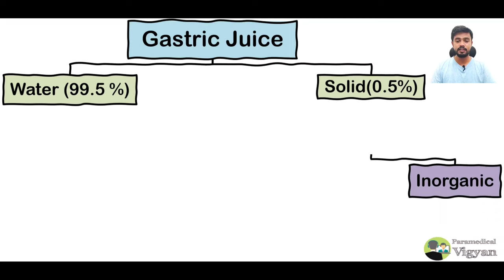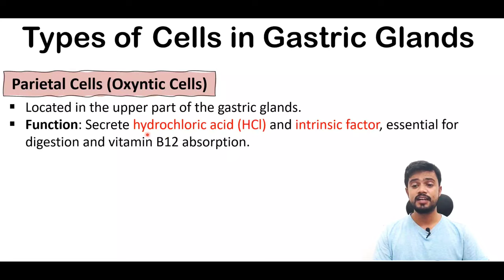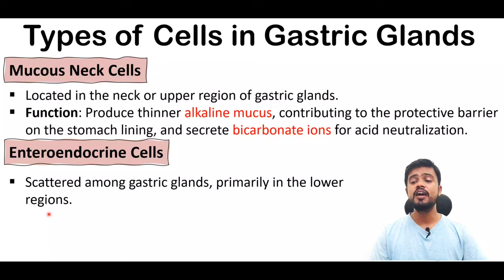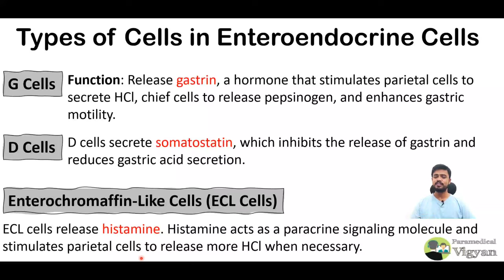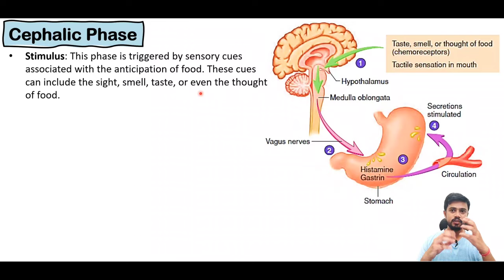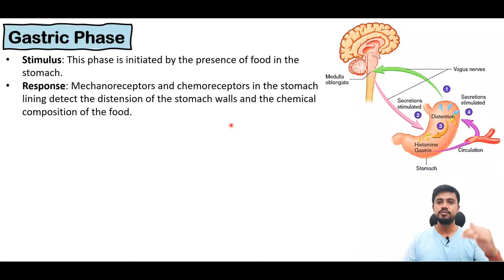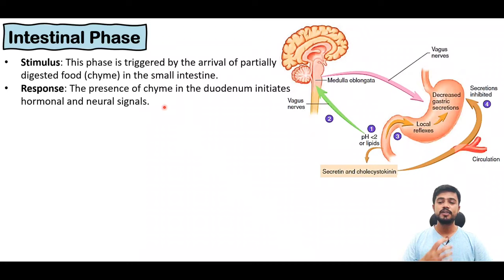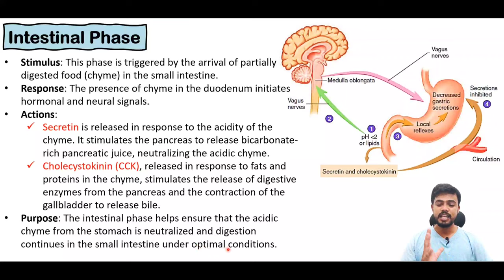Gastric Juice (Composition, Function, Secretion & Regulation) | Anatomy and Physiology | Notes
Explore the world of Gastric Juice Anatomy and Physiology in Hindi, a crucial aspect of the Digestive System. In this educational video, we dive deep into topics such as Gastric Juice Composition, Phases of Gastric Secretion, Gastric Glands, and Gastric Juice Physiology, all explained in a language you understand. Whether you're a student, healthcare enthusiast, or anyone eager to grasp the complexities of digestion, this video provides valuable insights.